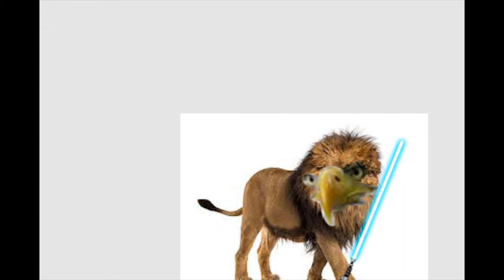*NEW* Fortnite Gameplay Ninja Level 100 PRO PLAYER *SECRET* Walkthrough Win strats *AST3R1SKS*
Fortnite Battle Royale is a game about being the last survivor or surviving team, getting a victory royale and claiming your rightful position at the top of the game. Play against one hundred players alone, or with a squad of up to four friends, and build your own bases to protect yourself from enemi.